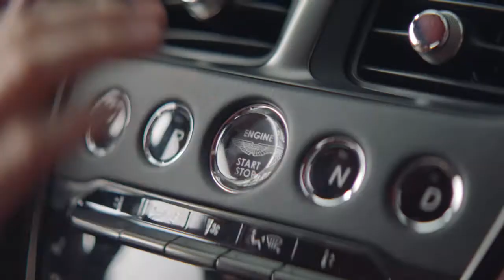Miami Luxury Homes| Aston Martin Residences- For Sale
Unrivalled prestige, unequalled craftsmanship, uncompromising standards. For over a century, the Aston Martin name has been synonymous with excellence in the field of motorcar design and is one of the world’s most iconic, recognisable marques. Each one produced is bespoke and handcrafted, making a highly personal statement about the owner who possesses it.

EVERY ASPECT OF THE ASTON MARTIN RESIDENCES AT 300 BISCAYNE BOULEVARD WAY HAS BEEN CAREFULLY CONSIDERED TO PROVIDE THE PERFECT BALANCE BETWEEN MAXIMISATION OF SPACE, OPTIMAL LIGHT AND VIEWS, AND THE NEEDS OF TODAY’S MODERN COSMOPOLITAN LIFESTYLE.

RESIDENCE FEATURES
Expansive floorplans layouts
Penthouses ranging from 8,977 SF to 10,463 SF
5 bedrooms ranging from 3,764 SF to 3,994 SF
4 bedrooms ranging from 3,235 SF to 4,434 SF
3 bedrooms ranging from 2,236 SF to 3,075 SF
2 bedrooms ranging from 1,317 SF to 1,001 SF
1 bedroom ranging from 754 SF to 1,001 SF
Studios from 698 SF

BUILDING INFORMATION
391 Condominium Residences
66 Floors
1-5 Bedroom Residences, Duplexes, Penthouses, and Triple Penthouse

EXQUISITE AND METICULOUSLY DESIGNED SPACES.
Luxury kitchens with Bulthaup cabinetry and Gaggenau appliances, and premium marble flooring, creating the perfect ambience for the most comfortable and elegant living.
Spacious and naturally luminous kitchens have been inspired by the love for beauty, created with unrivalled craftmanship and attention to detail.

SOPHISTICATED STYLE. UNPARALLELED VIEWS.
The perfect balance between maximisation of space and optimal light.
Bathrooms with floor to ceiling windows, for enjoying the panoramic views of Biscayne Bay and Miami River.
Designed and crafted by artisans using the most noble materials, including european cabinetry and premium marble flooring.